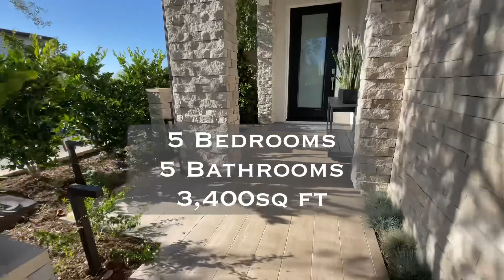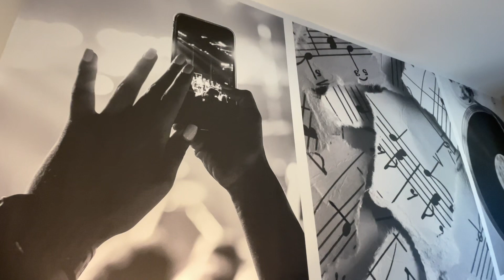BEECHWOOD MODEL - Toll Brothers 5 Bed + 5 Bath Home Tour! $75,000 in Savings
In this video, we'll be touring the BEECHWOOD MODEL - a Toll Brothers 5 bed + 5 bath home with $75,000 in savings.

If you're looking for a luxury home with lots of space, then the BEECHWOOD MODEL is the perfect option for you! This home is sure to make your dreams of having a big house come true!